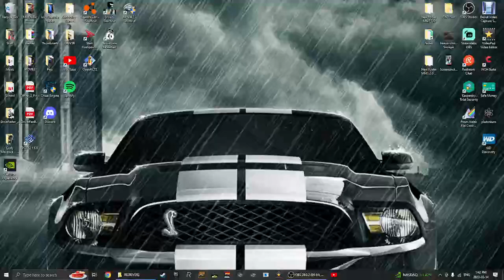RE:DRIVER 2 [PC] Gameplay | Taking a Ride with 4 Rarely Used Vehicles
Hey my Fellow Blue Jays! Today I'm back on RE:DRIVER 2 on my PC with just a Gameplay on Taking a Ride with 4 Rarely Used Vehicles in the 4 Cities: Chicago, Havana, Las Vegas, and Rio de Janeiro!

(The 4 Vehicles I take are actually ones I Rarely Choose, as they are in the Base 4 Vehicles you can pick from if you haven't Finished the Game)